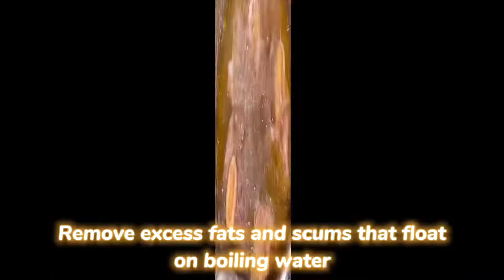Beef Bulalo Recipe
Filipino Beef Bulalo Recipe